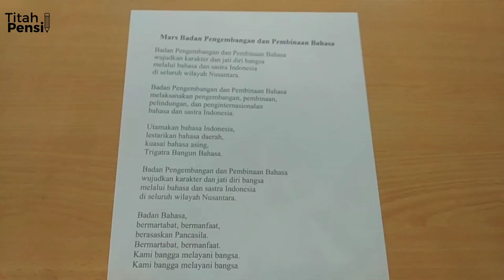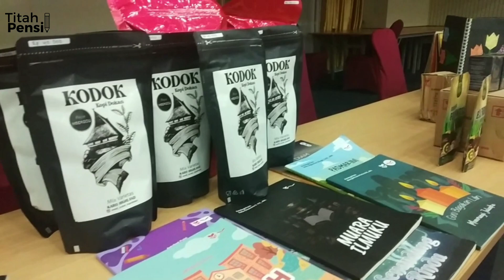[ Titah Pensil ] Festival Literasi Sumatra Utara 2023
Titah pensil turut menyemarak kan Festival Literasi Sumatra Utara 2023. Diselenggarakan oleh Balai Bahasa Provinsi Sumatra Utara. Medan, 25 - 28 September 2023